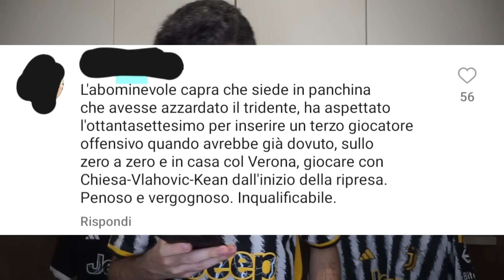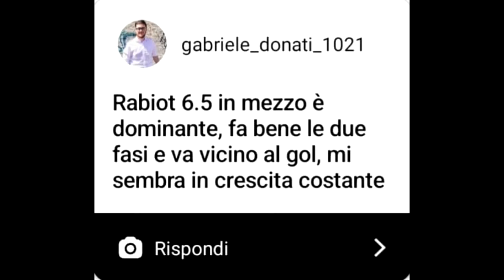HA SEGNATO IL SOSTITUTO DI DOUGLAS COSTA! VLAHOVIC FA PANCHINA A QUESTO KEAN!!! Juve Verona |Pagelle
1500 MI PIACE per continuare la serie delle PAGELLE?

Se Acquisti:
•2 Maglie da calcio: hai GRATIS 1 Maglia
•4 Maglie da Calcio: hai GRATIS 2 Maglie + Spedizione Gratuita
•6 Maglie da Calcio: hai GRATIS 3 Maglie + Spedizione Gratuita
•8 Maglie da Calcio: hai GRATIS 4 Maglie + Spedizione Gratuita
(Inserisci la maglia gratuita nella sezione delle note quando stai completando il pagamento)

Juventus Hellas Verona 1-0 (gol cambiaso)
10°giornata Serie A 2023-24

Bianconeri guidati da Massimiliano Allegri che portano a casa la terza vittoria consecutiva, la quarta partita di fila senza subire gol, il settimo clean sheet stagionale. Ottima prestazione di Kean, sfortunato. Bravo Szczesny che risponde presente nell'unico tiro subito, bene i subentri di Miretti, Chiesa e sopratutto di Milik. Unica nosta stonata, la coppia serba: Kostic e Vlahovic

Va in gol Andrea Cambiaso, nello stesso ruolo di campo dove andrebbe a giocare Douglas Costa, nome accostato alla Juventus. Primo centro in Serie A, per un ragazzo che meritava il gol per la sua voglia di attaccare e di giocare in avanti

Le partite della giornata:
Cagliari Frosinone
Monza Udinese
Inter Roma
Napoli Milan